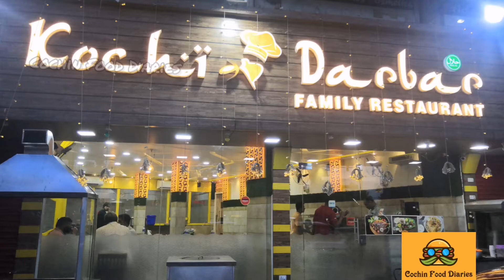Beef Biriyani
Beef Biriyani from Kochi Darbar Edappally